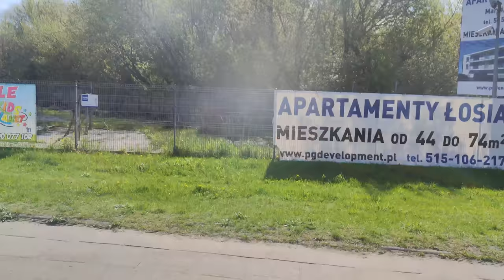Linia 738 - Solaris Urbino 18 III #8583 ( MZA Warszawa )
Przystanki:
===STREFA 1===
WARSZAWA
 Metro Trocka 08
 Metro Trocka 01
 Bieżuńska 02
 Jórskiego 02 N/Ż
 Kościeliska 02 N/Ż
 Tużycka 02 N/Ż
 Młodzieńcza 04
 Krynoliny 02 N/Ż
 Bystra 02 N/Ż
ZĄBKI
 Radzymińska 02 N/Ż
 Wolności 02
MARKI
 Wiejska 02 N/Ż
 Szpitalna 02 N/Ż
 Szkolna 02
 Fabryczna 02
 Marki - Ratusz 02
 Słoneczna 02 N/Ż
 Wspólna 02
 Pustelnik 02
 Hallera 02 N/Ż
 Graniczna 02 N/Ż
 Wenecka 02 N/Ż
 Struga 02
 Struga - Kościół 02 N/Ż
NADMA
 Ceglana 02 N/Ż ( GRANICA STREFY BILETOWEJ )
===STREFA 2===
SŁUPNO
 Pólko 02 N/Ż
 Nowe Słupno 02 N/Ż
 Słupno 02 N/Ż
CEGIELNIA
RADZYMIN
 Cmentarz 1920 Roku 02 N/Ż
 Hallera 02 N/Ż
 Wierzbowa 02 N/Ż
 Księżnej Czartoryskiej 02
 Traugutta 02
 Norwida 02 N/Ż
 Korczaka 02 N/Ż
 Słowackiego 02 N/Ż
 Osiedle Victoria 02